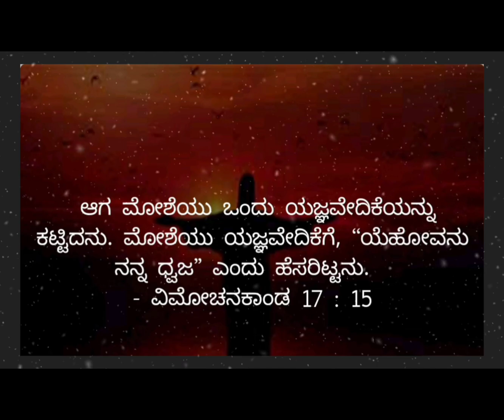இன்றையவசனம் | [ 18 : 01 : 2024 ] | TODAYBIBLEVERSE | தமிழ் , ENGLISH, TELUGU &